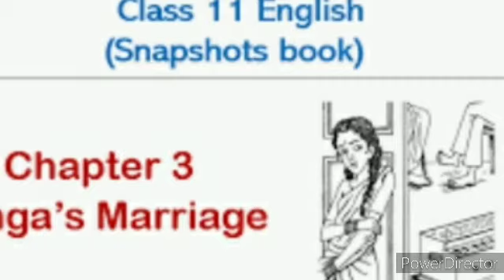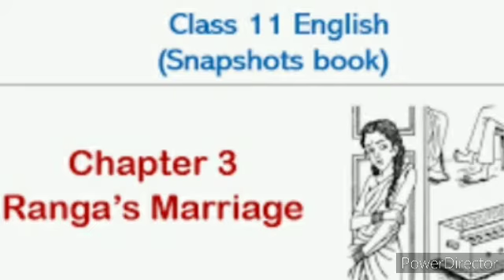'Ranga 's marriage' summaries by KK Sir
Ranga